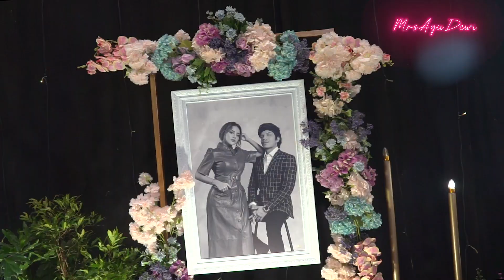ATTA AUREL LAMARAN , AYU KEPO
Selamat yaaa buat Atta Aurel, semoga dilancarkan sampai hari H yaa kan gaezkkyuu